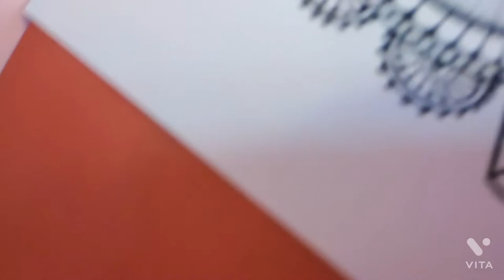murali mandala art | doodleart shrikrishna | for beginners